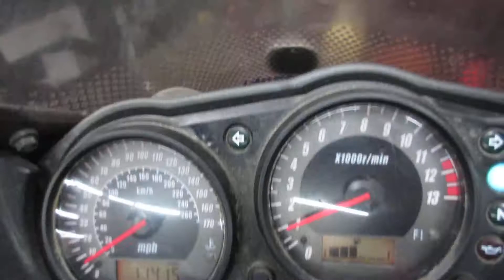THE MOTORCYCLE GUYS SALVAGE - 2005 KAWASAKI ZR750 BIKE IDLE/REV 000013